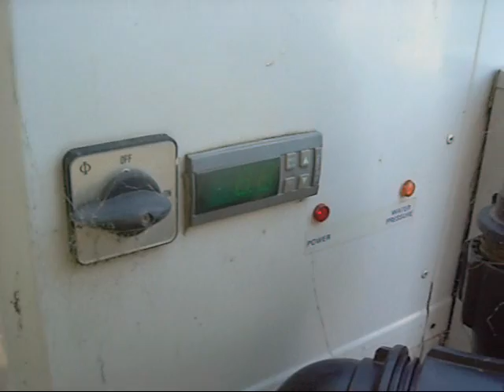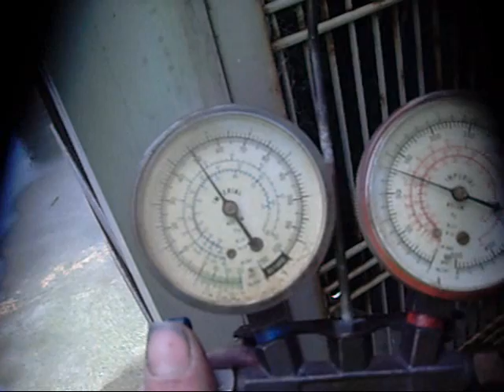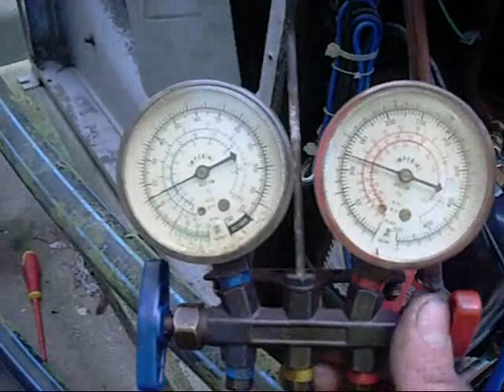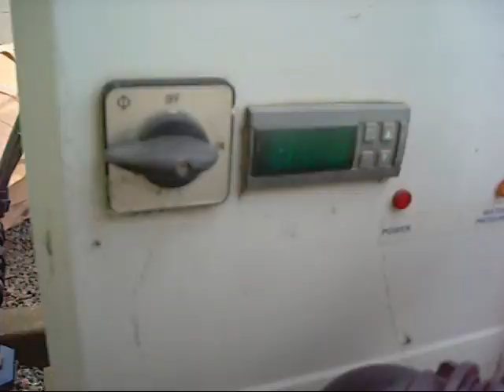Carrier Water Chiller is Dieing - Coil Corrosion and Leak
I think severe corrosion has gotten the best of this one, and soon its partner. both units can't keep the extruder cool on their own, and running together, struggle on a warm day.

I will do my best to delay the inevitable, but since we have a complete working unit in storage it may be best to replace it now rather than in summer.